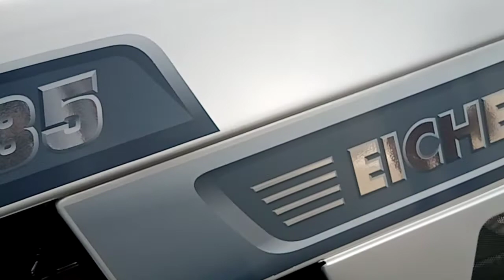Eicher 485 full review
किसान की पहली पसंद है ये tractor